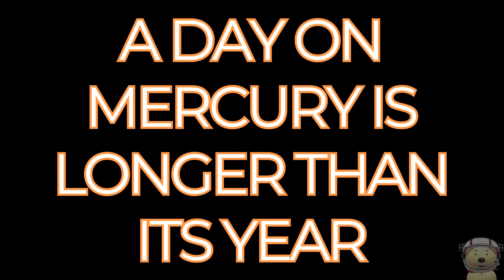Mercury Facts for Kids — Planet Mercury (Closest Planet to the Sun)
Mercury Facts for Kids — Meet Planet Mercury, the closest planet to the Sun! 🔥🌑
Join Toy Time Town on a fun, animated trip to learn all about Mercury — its size, speed, strange day/night, and why it has no moons. This friendly, family-safe video explains Mercury facts in a simple way kids remember (with jokes, faces and visual comparisons).

• Where Mercury is in the Solar System (1st planet from the Sun).
• Why Mercury has no moons and why it’s not the hottest planet.
• How Mercury’s day length and orbit make it unusual (fast orbit, slow rotation).
• How big Mercury is compared with Earth and other planets.
• Fun, repeatable facts perfect for preschool, kindergarten and early primary.

Perfect for: parents, teachers, and kids who love space. Use it for classroom lessons, home learning, or a quick sing-along fact video to spark curiosity.

🎧 Credits & Sources
Image credit: BornCG. Additional footage from Pixabay/Pexels.